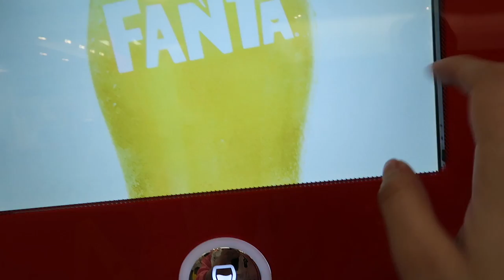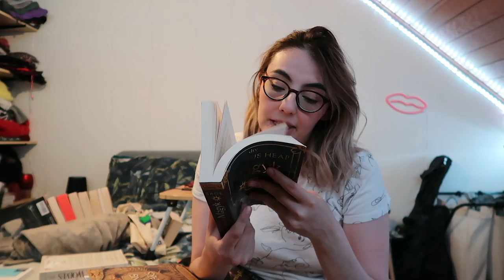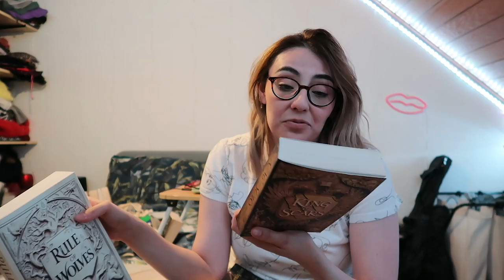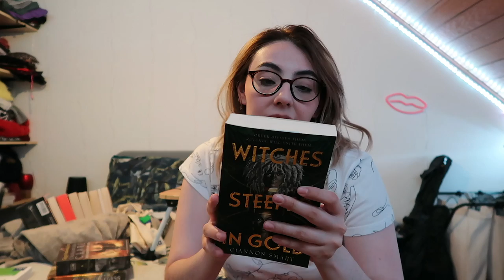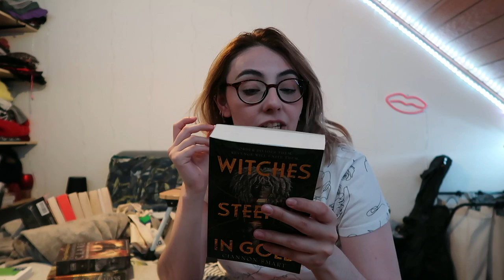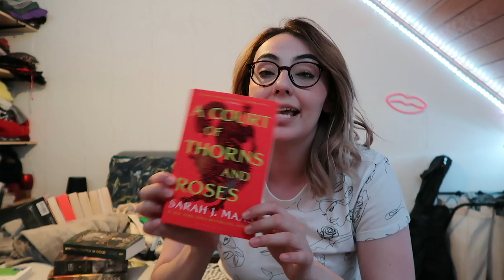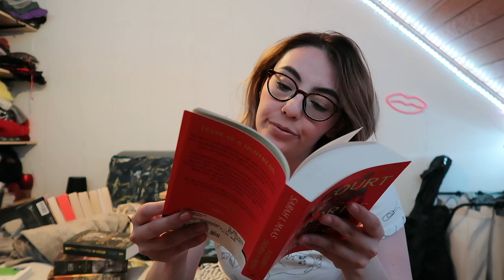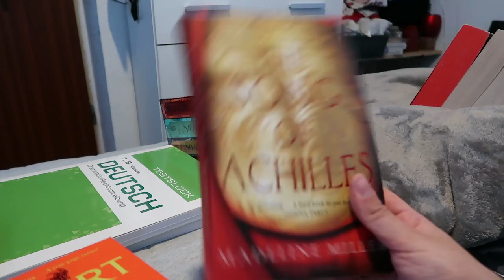thalia book haul & five guys burgers | Nicolle ZM Vlogs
@Nicolle ZM

Thank you so much for all of the love & support! Love you to bits, Nicolle❤︎